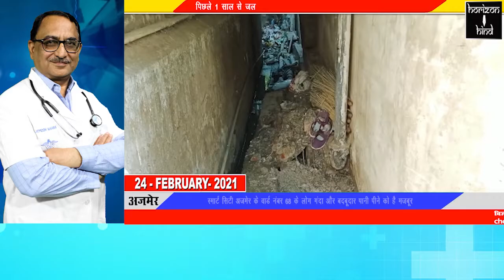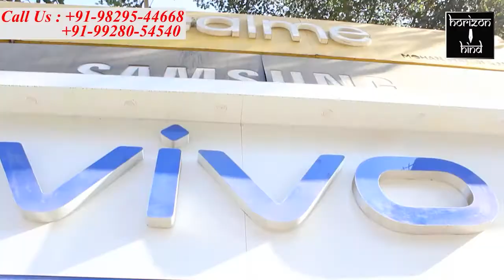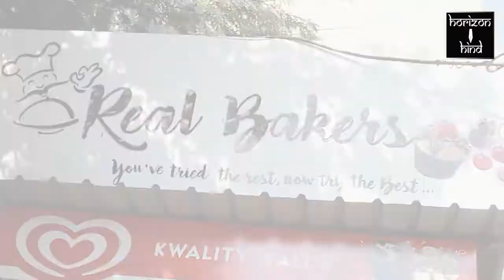Ajmer|स्मार्ट सिटी अजमेर के वार्ड नंबर 68 के लोग गंदा और बदबूदार पानी पीने को है मजबूर।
स्मार्ट सिटी अजमेर के वार्ड नंबर 68 के लोग गंदा और बदबूदार पानी पीने को है मजबूर।

पिछले 1 साल से जलदाय विभाग कर रहा है दूषित और बदबूदार पानी की सप्लाई।

वार्ड नंबर 68 के अंतर्गत बापुनगर, सुंदर विलास और आसपास के इलाकों में रहने वाले लोगों ने आज पिछले 1 साल से पेयजल समस्या से त्रस्त होने के बाद वार्ड पार्षद अनीता चौरसिया और उनके पति मनीष चौरसिया को अपनी व्यथा सुनाई। मौके पर पहुंचे पार्षद अनीता चौरसिया और उनके पति मनीष चौरसिया ने वार्ड वासियों के साथ क्षेत्र का दौरा किया तो लगभग हर घर में जलदाय विभाग द्वारा सप्लाई किया गया दूषित, गंदा और बदबूदार पानी ही मिला। इस पर पार्षद पति मनीष ने जलदाय विभाग के अधिकारियों को समस्या से अवगत करा कर समाधान की मांग की।

बाईट- मनीष चौरसिया

 क्षेत्रीय महिलाओं ने बताया कि क्षेत्र में पोन घंटा पेयजल सप्लाई होता है वह भी गंदा और बदबूदार। जिसे कई बार छानने के बाद उबालकर ही काम में लेना पड़ता है। ऐसे दूषित पानी से बीमारियां फैलने का डर बना रहता है। अजमेर एक तरफ स्मार्ट सिटी बन रहा है लेकिन जब मूलभूत सुविधाओं में शुमार शुद्ध पेयजल ही नहीं मिल रहा तो स्मार्ट सिटी होने का क्या फायदा।
 स्थानीय नागरिकों ने जल्द से जल्द शासन प्रशासन और जलदाय विभाग से इस समस्या के समाधान की मांग की है।

बाईट-